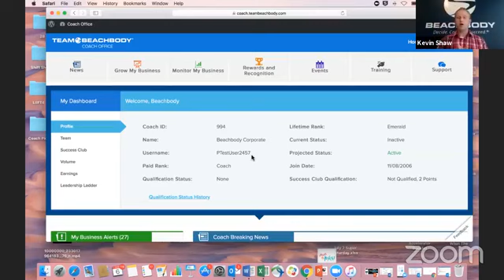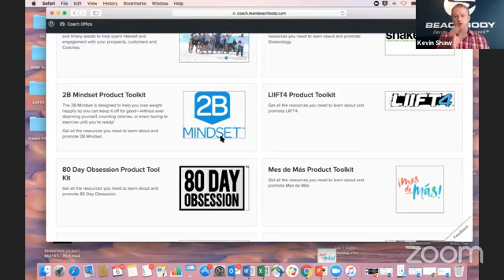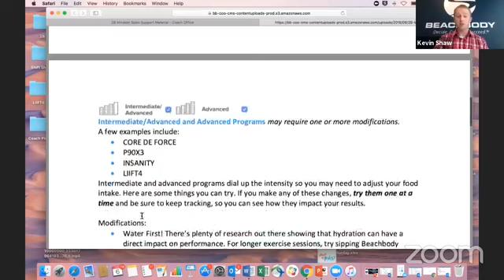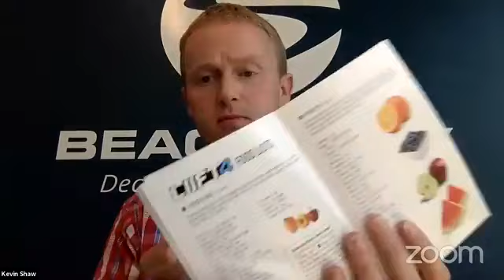LIIFT4 Performance Line Training With Joel and Dr. Luigi